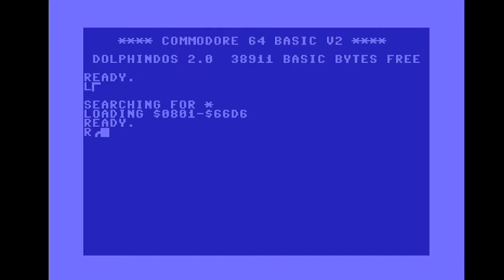Games I Missed #9 - Madness by Rainbow Arts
Madness in 1986 by Rainbow Arts  ..is it mad or is it good?  I play it for the first time and find out.